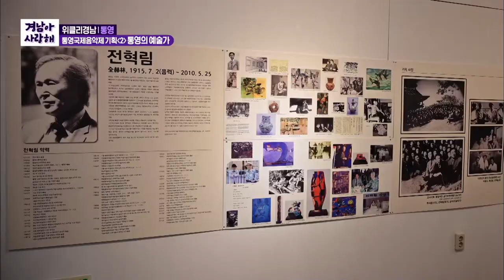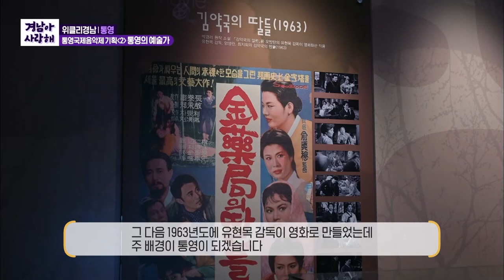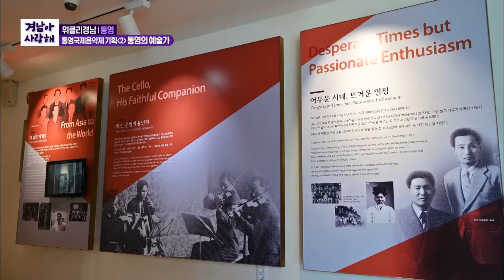[위클리경남​​​​​] 통영국제음악제​ 특집! 통영의 예술가들을 만나다 전혁림 박경리 윤이상 [경남아사랑해] MBC경남 210325 방송